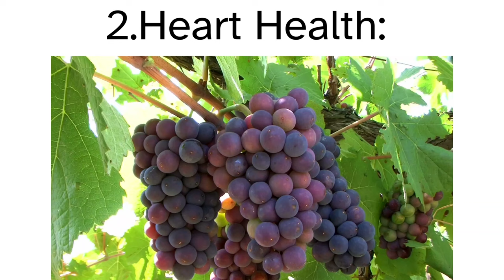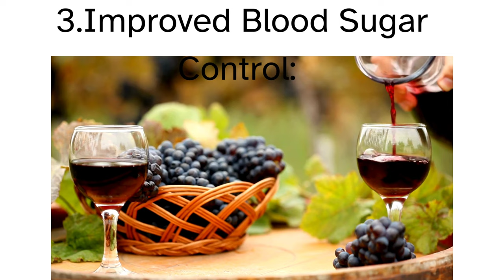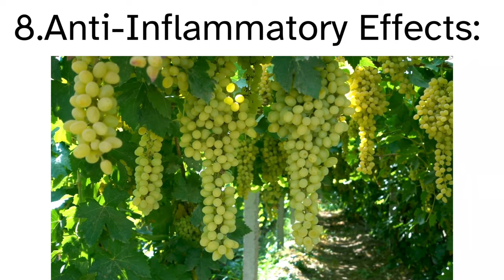Health Benefits of Grapes//Grapes//Uses of Grapes fruits//Viral video